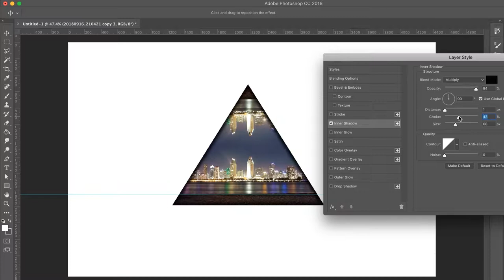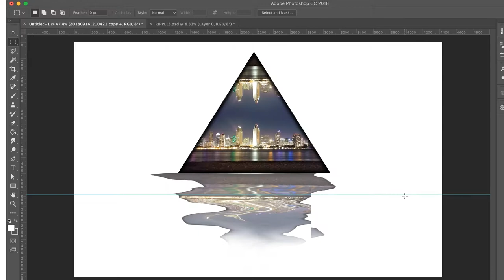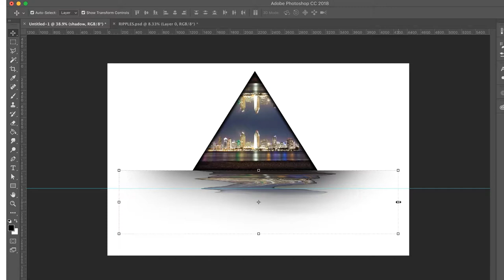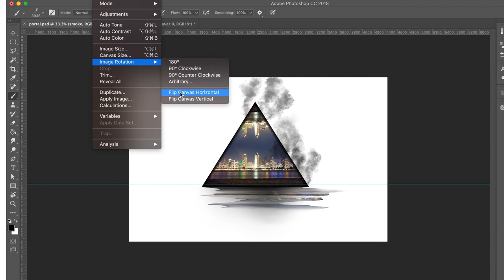Portal | Reality Manipulation - Photo Manipulation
Loved seeing secret spots around San Diego. Makes me love this city more and more. Thanks @r_gubio for the tips and tricks in photography!

Music Taste of Your Shadow (Feat. Audrey) by Astoic, check him out and on IG @astoicsound